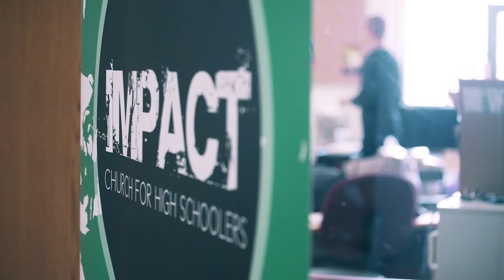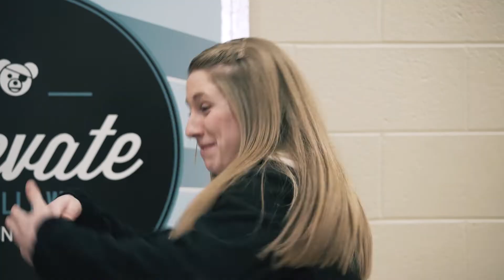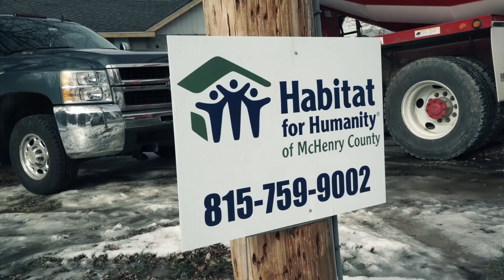Willow Huntley Easter Stories